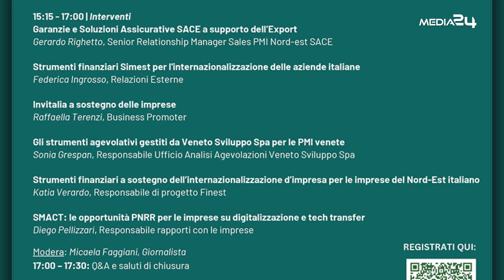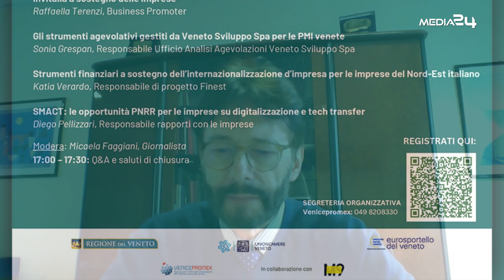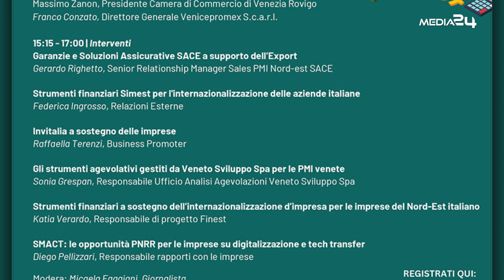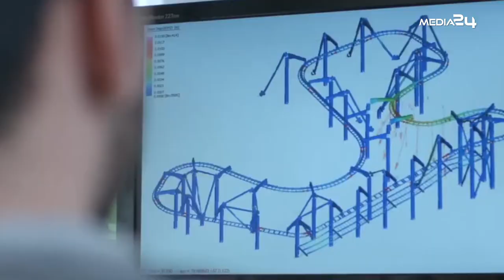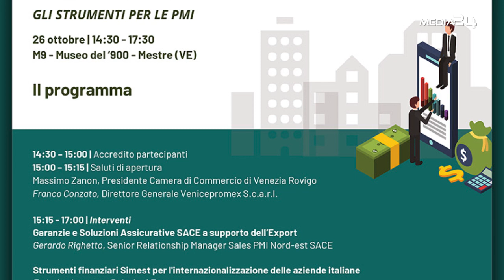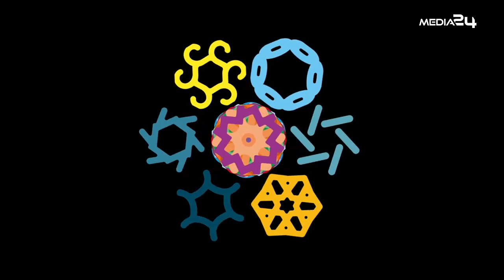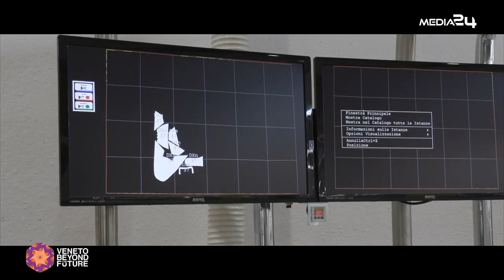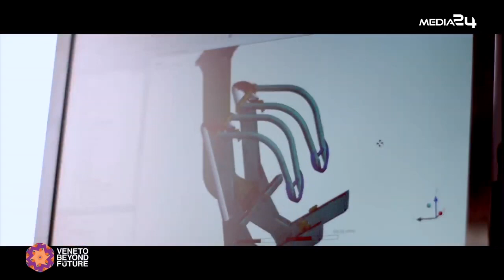CAMERA DI COMMERCIO DI VENEZIA ROVIGO - PUNTATA 4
CAMERA DI COMMERCIO DI VENEZIA ROVIGO
Al servizio delle imprese del nostro territorio
Puntata 4